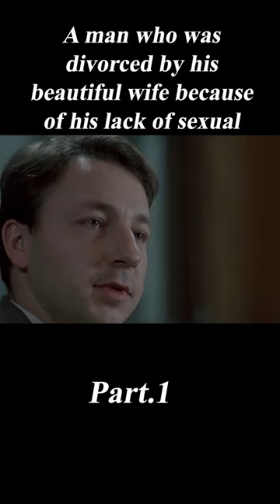Man Divorced By Wife For Being Sexually Impotent Turns Out To Be A Billionaire#shorts 1/3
Movie Name : Three Colors: White
Summary :After his wife divorces him, a Polish immigrant plots to get even with her.

Director
Krzysztof Kieslowski
Writers
Krzysztof Kieslowski,Krzysztof Piesiewicz,Agnieszka Holland
Stars
Zbigniew Zamachowski,Julie Delpy,Janusz Gajos